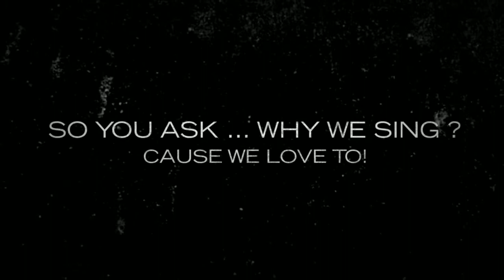Why We Sing - Norwood Schools Choral Concert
The choral groups of the Norwood Public Schools came together on January 31. 2013 to present "Why We Sing" a concert of choral music which ranged from Zulu Wedding Song to Amor Vittorioso. A highlight of the evening came when everyone on stage and in the audience rose to give Christy Saling (who is retiring after 20 years)an ovation!